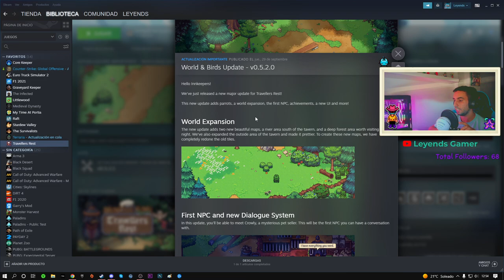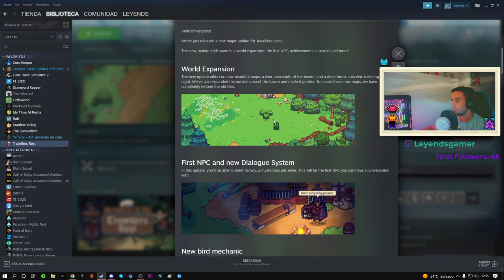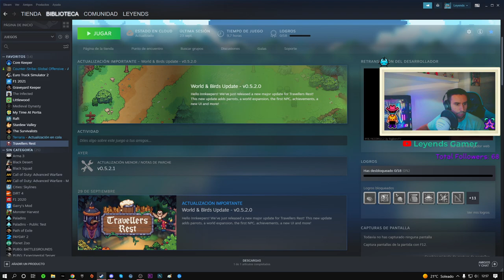NUEVA UPDATE ❗️❗️❗️ - TRAVELLERS REST EP. 6 🍺 - SERIE COMPLETA - GAMEPLAY ESPAÑOL